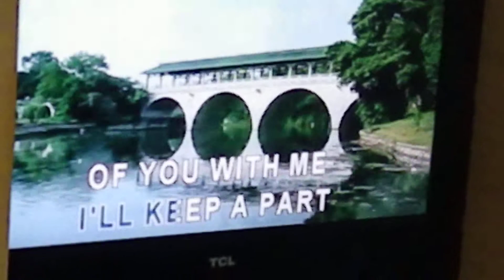there you"ll be...by shaira salva